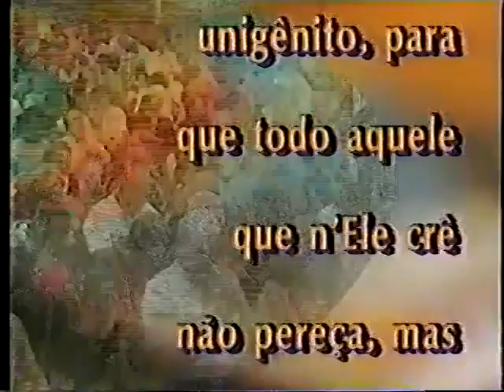1- Mensagem de T.L Oborn - JESUS É O NOSSO MODELO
Primeira mensagem de 7 de T.L Osborn do seminário "Uma vida de Milagres" na igreja da Graça no Brasil.

1- Mensagem de T.L Oborn -  JESUS É O NOSSO   MODELO

1- Mensagem de T.L Oborn -  JESUS É O NOSSO   MODELO

1- Mensagem de T.L Oborn -  JESUS É O NOSSO   MODELO